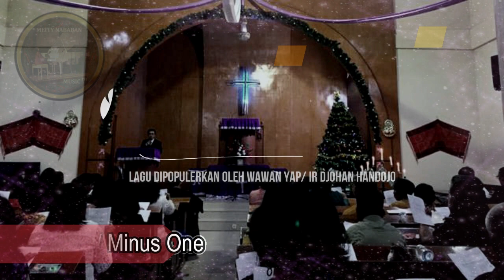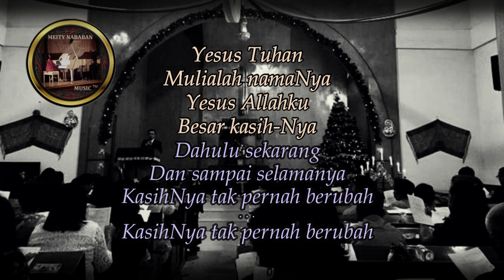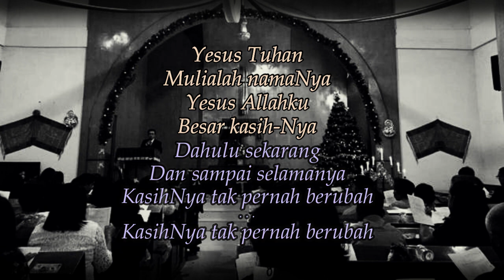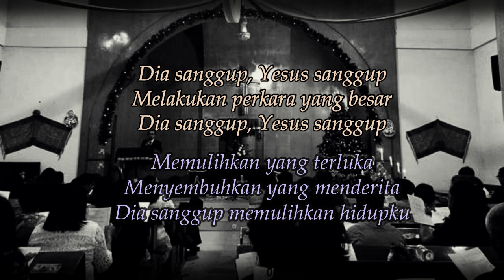Dia Sanggup | Lagu Rohani | Piano/ Minus One/ Saat Teduh/ Meity Nababan Music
Dia Sanggup | Lagu Rohani |
Piano/ Minus One/ Saat Teduh/ Meity Nababan Music
Lagu Wawan Yap/ Ir.Djohan Handojo
Piano by : Meity Nababan
Video Editor : Handry Rio & Tristan Martamba Tua (Nababan Music Team)
Video Production : Meity Nababan Music